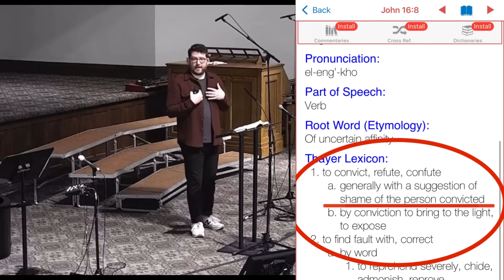What was preached right before the Asbury revival? 👀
What was being preached before the “Asbury revival” was it the true Word of God?

Was the true Word of God really getting preached?

Was righteous, SIN, & Judgement being preached along with calling out all the FALSE DOCTRINES & FALSE TEACHERS???

Asbury false teaching